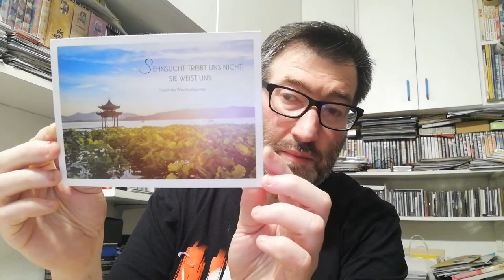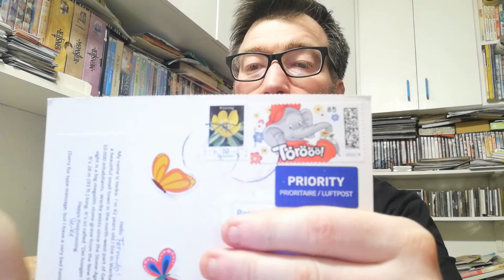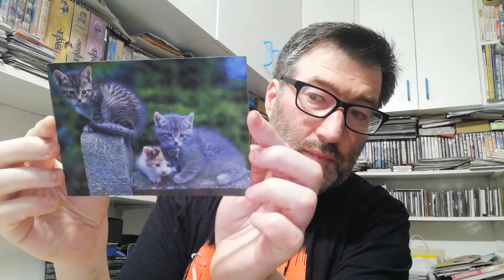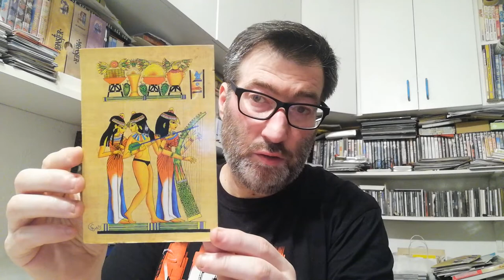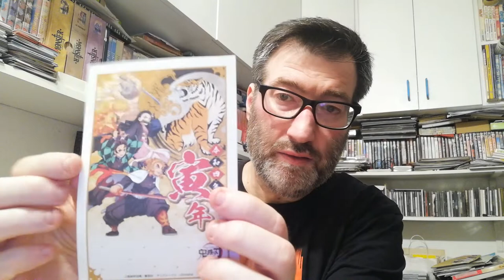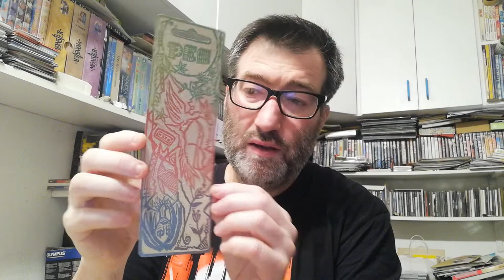POSTCROSSING || WEEK 140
This week I received these postcards and some mailart:

- 1 postcard from Germany (Official Postcrossing)
- 1 postcard from Belgium (Official Postcrossing)
- 1 postcard from United States (Official Postcrossing)
- 1 postcard from Czech Republic (Official Postcrossing)
- 1 postcard fom Netherlands (Official Postcrossing)
- 1 postcard from Finland (Official Postcrossing)
- 1 postcard from Belarus (Official Postcrossing)
- 1 postcard from Japan (Official Postcrossing)

- 1 mailart from Belgium (PEZ BLISTER MAILRT)